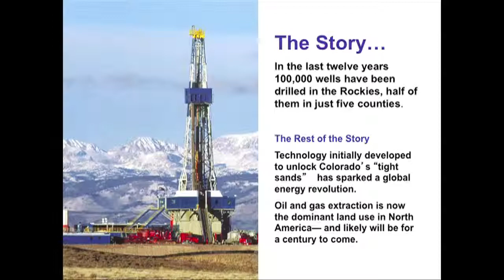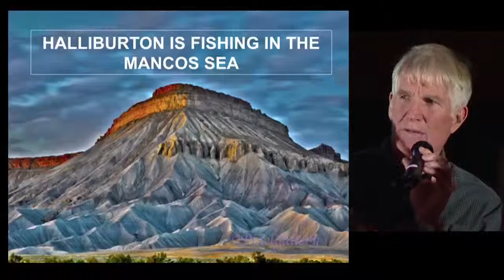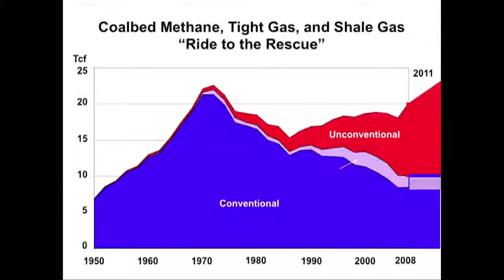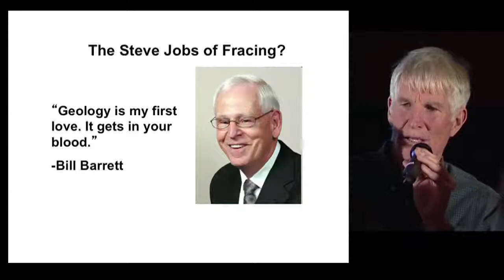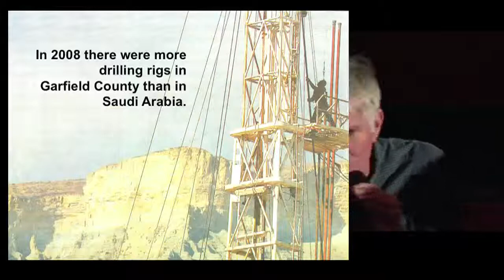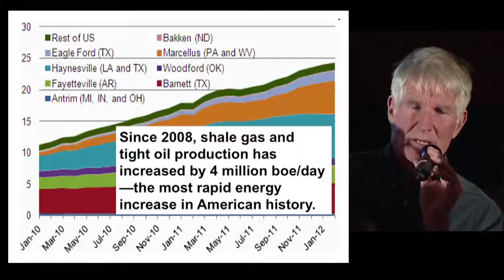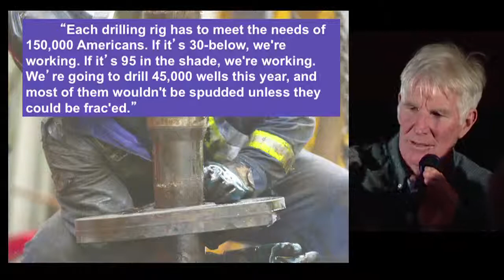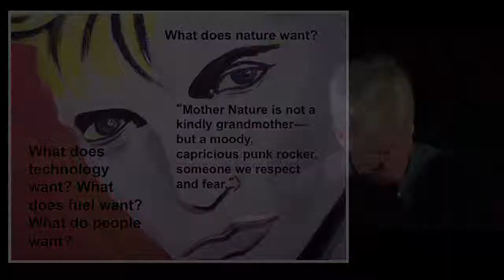Randy Udall: Fracking presentation to CRES, Mar. 21, 2013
Randy Udall (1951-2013) presents "Halliburton and the Mancos Sea: Shales Are Us - Or Are They?" to the Colorado Renewable Energy Society (CRES) March 21, 2013. Discussing the major advances in horizontal drilling and hydraulic fracturing for natural gas and oil, Randy applauds the technology but raises important questions about its viability as a long-term energy source, discussing the proven rapid depletion rate of fracked wells, both oil and natural gas. This was likely his last presentation on the Front Range prior to his passing in late June, 2013. Produced and directed by Dave Bowden, Oil Education TV, Denver, Colorado.